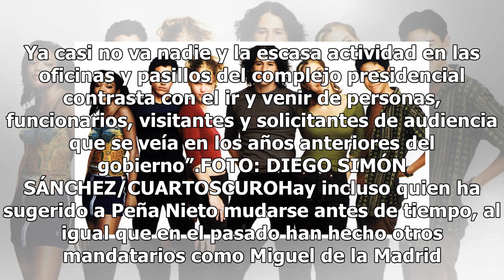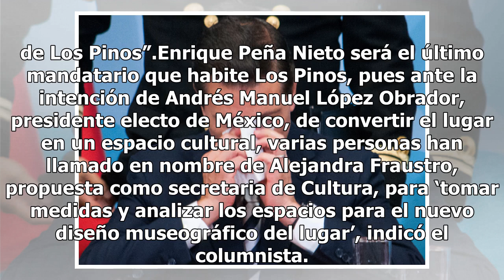Afirman que todos han abandonado a Peña y Los Pinos parece pueblo fantasma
El presidente Enrique Peña Nieto se está quedando solo. De acuerdo con el columnista Salvador García soto, quien en su columna ‘Peña en la soledad de Los Pinos, afirma que tanto la residencia como su agenda presidencial se han vaciado y, poco a poco, los cada vez más escasos visitantes lo notan y ha...